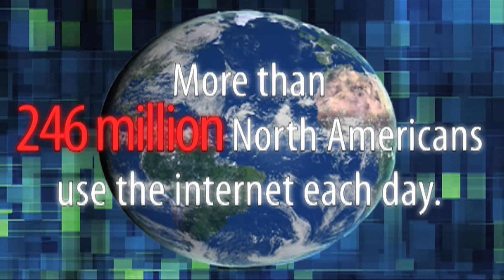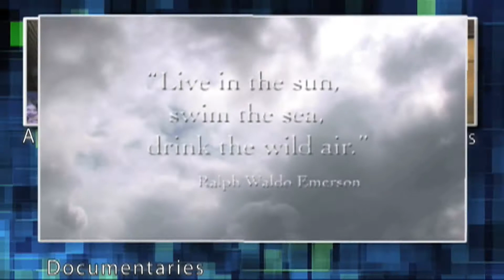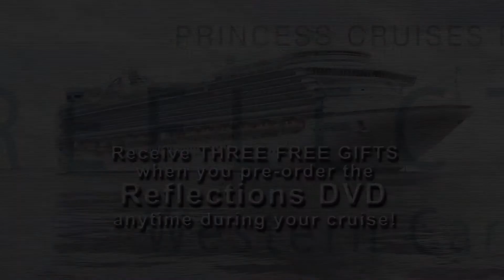Motion Graphics Demo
Brian Summerhayes

Photo Department Ad, Video Production Ad, Video Production Bumper, Holiday Commercial, Holiday Ad, Department Ad, Reflections DVD Ad